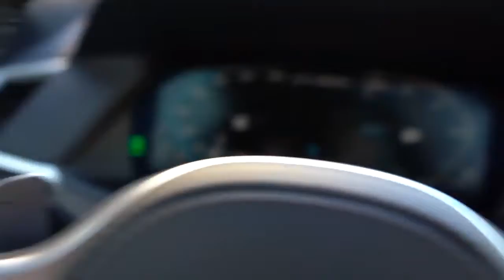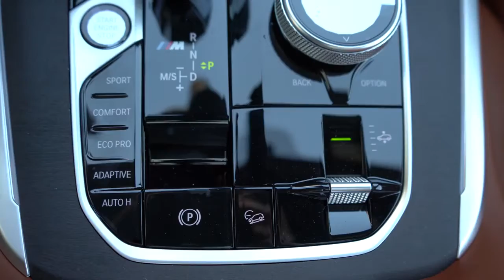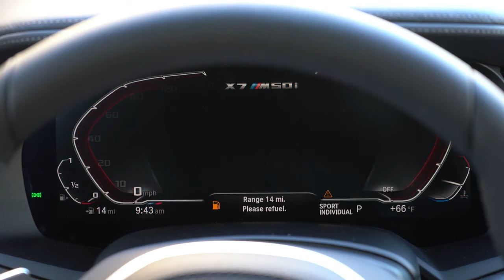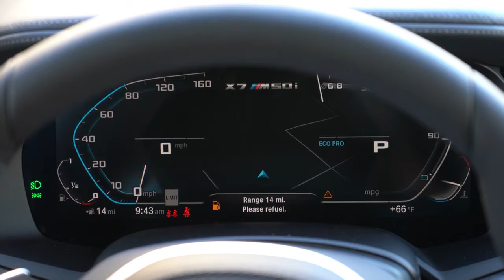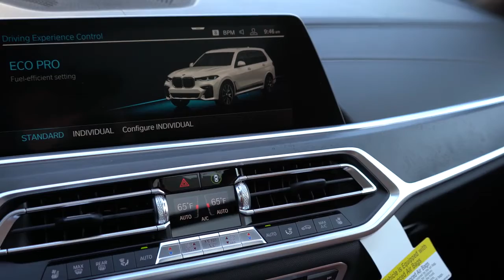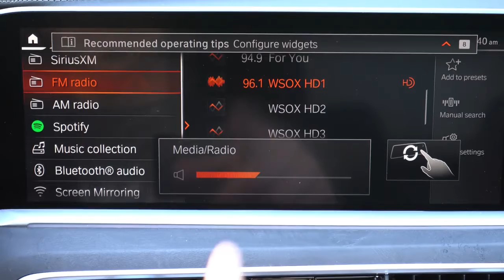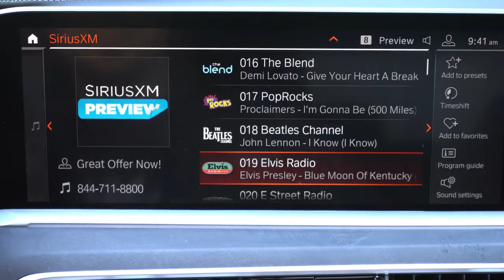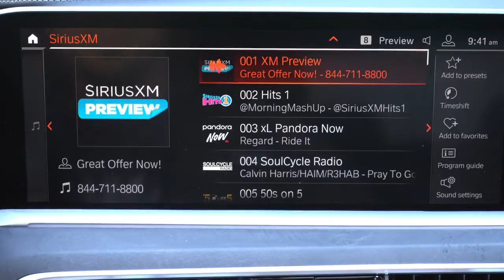2020 BMW X7 Review | One Major Change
n this video I'll go for a test drive & completely review the NEW 2020 BMW X7! I'll test out acceleration, braking, steering feel,  cargo space, rear legroom, sound system, exhaust clip & much more!

Big thanks to Apple BMW in York, PA for allowing me to check out the NEW 2020 BMW X7! For more information on their inventory please feel free to visit their website below.

Video Source (reuse allowed content used)